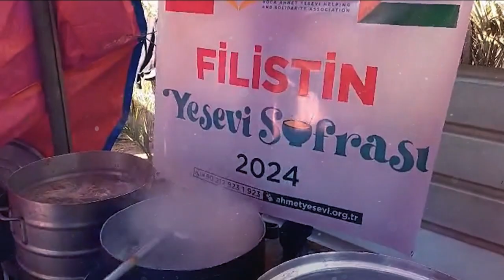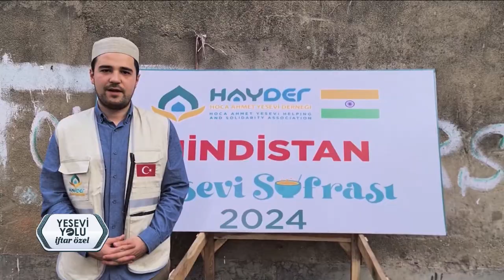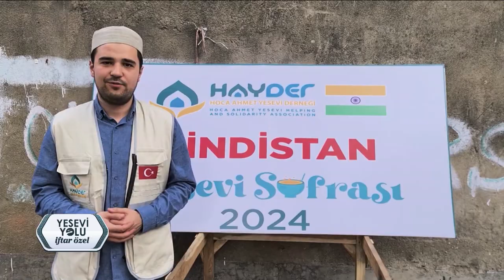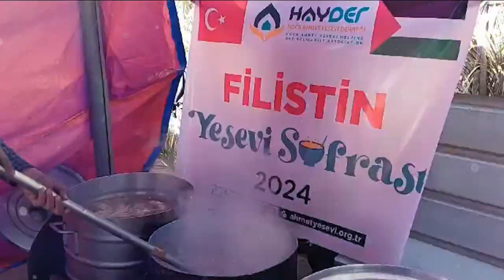HAYDER | Yesevi Yolu - (İftar Özel - 13. Bölüm)